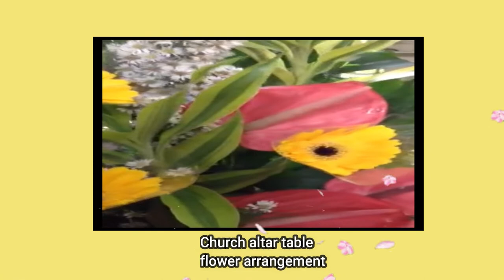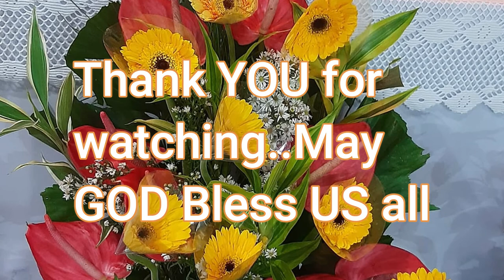CHURCH ALTAR TABLE ARRANGEMENT VIDEOS | FLOWER ARRANGEMENT VLOG | ODEZAFILES FLOWER BOUTIQUE VLOG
FLOWER ARRANGEMENT VLOG VIDEOS | CHURCH ALTAR TABLE ARRANGEMENT VIDEO | ODEZAFILES FLOWER BOUTIQUE VLOG
FLOWER ARRANGEMENT IDEAS II INSIDE THE CHURCH
Flower arrangement tips and tutorial, easy flower arrangement.
Hello guys, i just wanted to share with you on how to arrange Flower video inside the church mostly in the altar side.

It includes my Flower Arrangement vlog, tips and tutorials, flower arrangement ideas,
Flower Farm visits, Flower Shop business, wedding projects, Flower Boutique and family travel VLOGS😎😎

Additional niche or content on my channel:
1. Worship Music, Meditation/relaxing/soothing music/praise and worship songs.
2.  Birthday greetings
3. Dog Lovers- Fur babies Langga na mga ASO.

Donate any amount to help me channel grow and help my business to stay intact!

Be updated with all my upload videos.